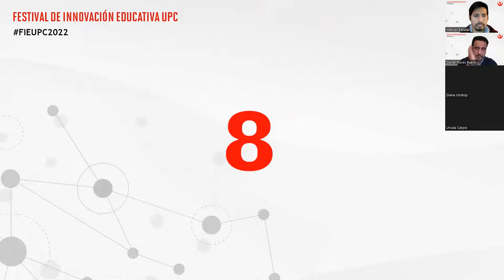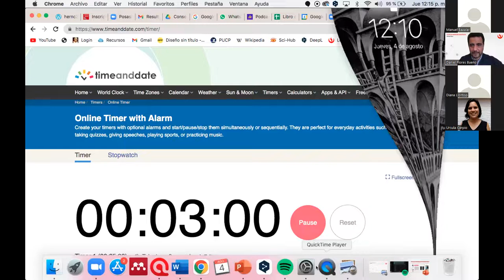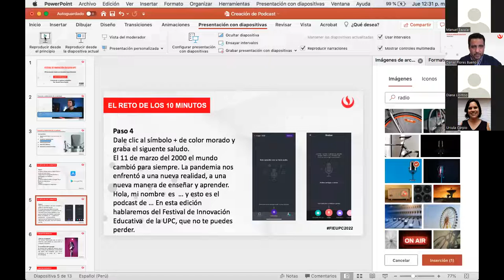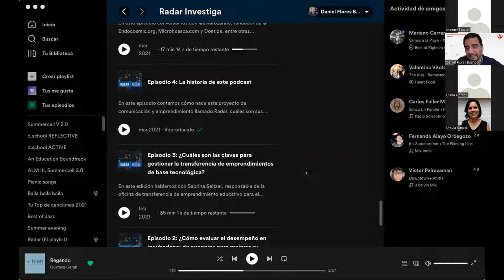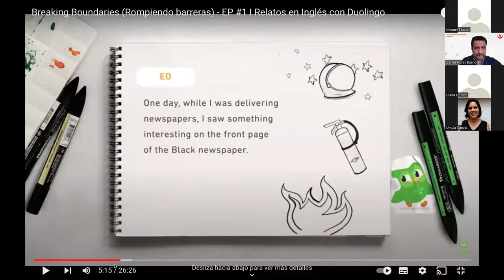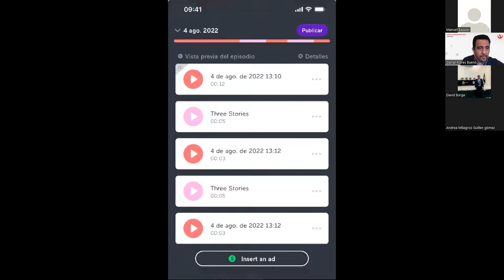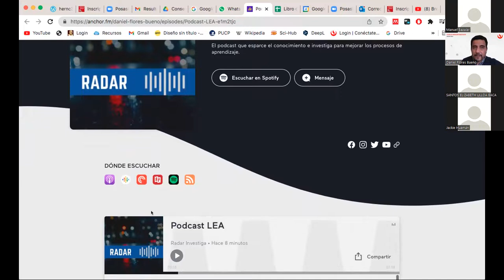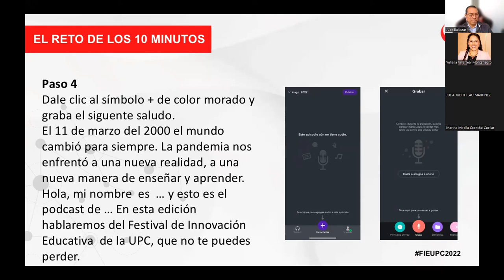Taller de creación de podcast para educadores